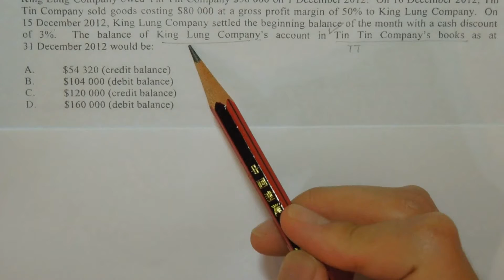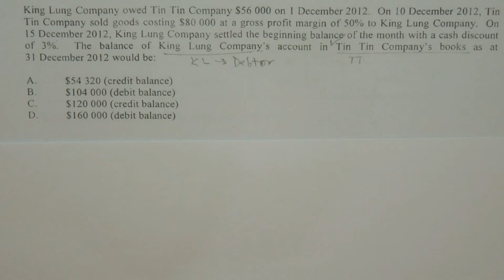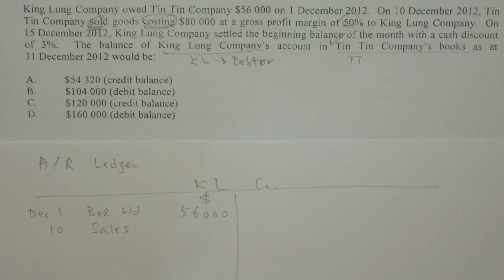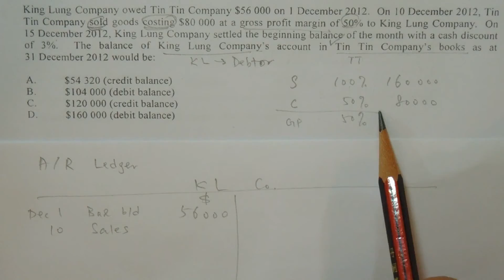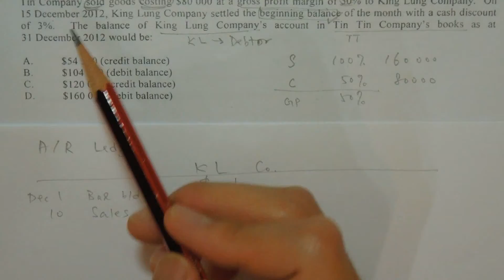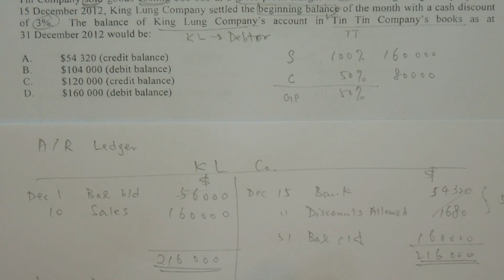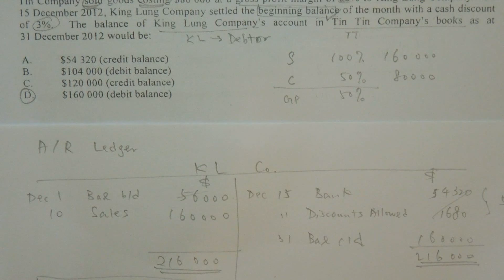2013 Paper 1 MC Q.9